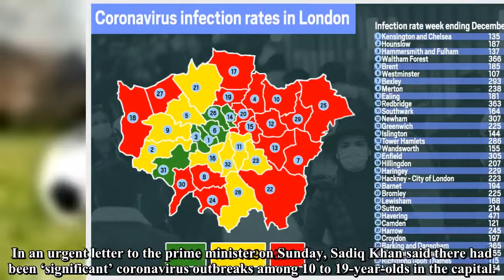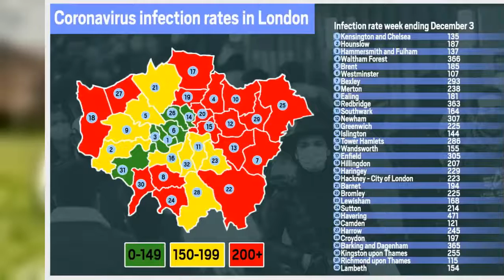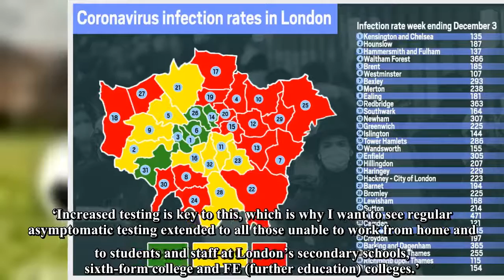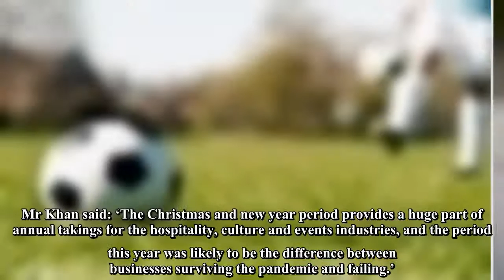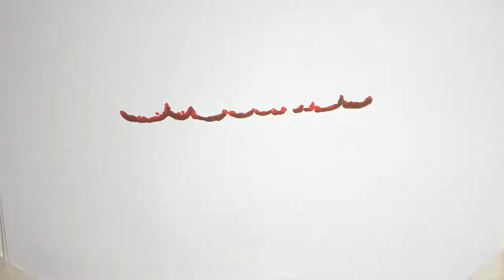Sadiq Khan calls for all London schools to close tomorrow as tier 3 looms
Sadiq Khan has called for schools to close early following outbreaks among schoolchildren and teenagers (Picture: Reuters)
The Mayor of London is calling for the Government to close all schools in the capital tomorrow amid a ‘deeply concerning’ surge in Covid-19 cases.
In an urgent letter to the prime minister on Sunday, Sadiq Khan said there had been ‘significant’ coronavirus outbreaks among 10 to 19-year-olds in the capital.
Mr Khan warned that ‘time is running out’ to get the virus under control in London and said today should be the last that children go to school before the Christmas break – four days earlier than scheduled.
His calls come ahead of the Government’s review of the tier system on Wednesday, with reports suggesting London could be moved up to the toughest tier three.
Advertisement
Advertisement
But Mr Khan said something needs to be done sooner, with his spokesman telling The Daily Telegraph: ‘The mayor is backing the early closure of schools and would like the Government to consider shutting schools from Tuesday.
‘He wants Monday to be the last day at school.’
Havering has the highest infection rate in London (Picture: Metro.co.uk)
The mayor is is also reportedly advocating the extension of the winter break by a week till January 11.
He said schools should be given priority testing, as he called for an immediate increase in testing facilities across the city.
All schools in the borough of Greenwich have already been instructed to shut to pupils from Monday and switch to remote learning.
In a letter to parents yesterday, council leader Danny Thorpe said the east London borough was experiencing a period of ‘exponential growth’ in coronavirus cases, which required ‘immediate action’.
In his letter to the PM, Mr Khan highlighted that the seven-day case rate had risen in 32 local authority areas in the capital compared to the previous week.
There were also 17 boroughs where the seven-day rate exceeded 200 cases per 100,000 people.
The mayor of London called for all schools to close from today (Picture: AFP)
The mayor wrote: ‘The surge in coronavirus cases across our capital is deeply concerning.
‘I am calling on the Government to urgently provide additional support to get the spread under control, save lives and livelihoods and ensure our NHS is not overwhelmed this winter.
‘Increased testing is key to this, which is why I want to see regular asymptomatic testing extended to all those unable to work from home and to students and staff at London’s secondary schools, sixth-form college and FE (further education) colleges.’
Face coverings should also be made mandatory in busy outdoor public spaces given the increase in Christmas shoppers over the coming weeks, he said in the letter which was jointly signed by London Councils chair Georgia Gould.
The mayor insisted a robust compensation scheme must be put in place for businesses and the self-employed before any further restrictions are imposed, add